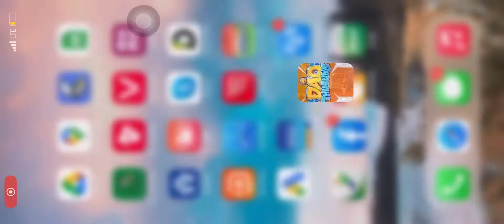Mega vua khiên và nai tơ liên tiếp game bảo bối Huyền thoại